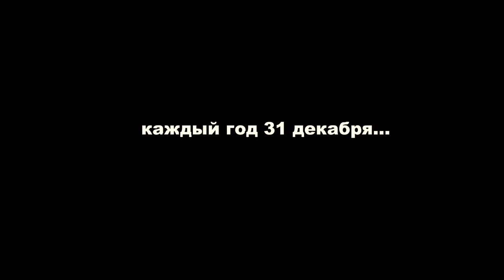танцы в Сыктывкаре встреча Деда Мороза 31 декабря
Каждый год 31 декабря...
А мы решили встретить деда мороза прям из лесу и прям 31 декабря! Дети, взрослые, внуки, друзья, ватрушки, шашлык, чай, глинтвейн и плюшки...все перемешалось и слилось в одну чудесную новогоднюю историю...за видео сорри) получилось хоум видео с тряской и эмоциями за кадром... мороз скрипучий, елочка, глинтвейн и Дедушка) сделали свое дело))
Спасибо всем за камеры в руках, за фотографии и огромное отдельное спасибо Оле и Андрею, Наде и Валере))